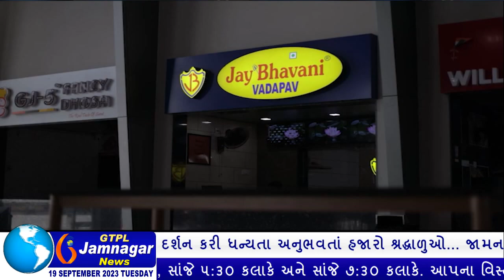શાસ્ત્રોક્ત વિધિથી શ્રી ગણેશજીની પ્રતિમાની GTPL જામનગર ન્યુઝના મેનેજિંગ એડિટરના નિવાસસ્થાને સ્થાપના